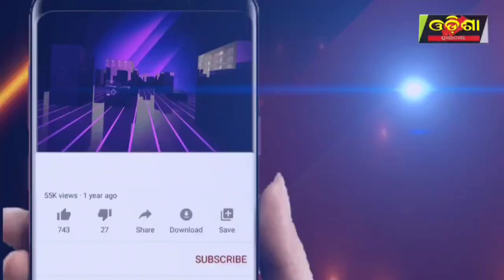ବିଜେଡିରେ ଗୋଷ୍ଠି କନ୍ଦଳ || Odisha Halchal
ବିଜେଡିରେ ଗୋଷ୍ଠି କନ୍ଦଳ